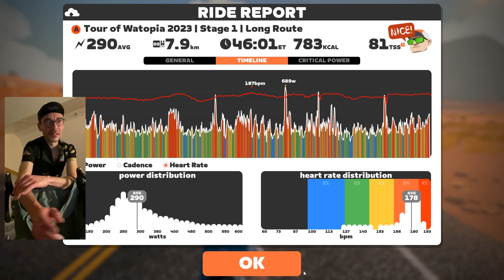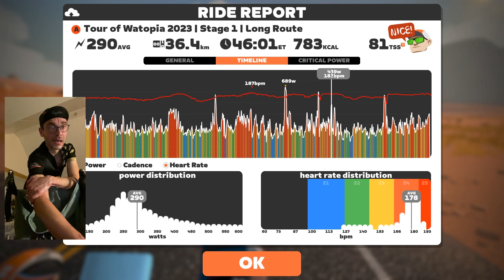Hooning it! Epic speeds in Zwift - Tour of Watopia 2023 | Stage 1 | Long Route on Triple Flat Loops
Epic speeds in Watopia with the fastest group ride ever. 300 watts / 47.5 km/h Just a minute shy of the course record. Not a race, but a race!

Chapters:

0:00 Intro
1:22 Start of the race
13:51 Climb out of the desert
19:44 Ramp out of the ocean
23:00 The Esses Reverse
28:42 Cheeky attack on Vulcano Ramp
31:36 The Esses Reverse again!
41:25 Ramp out of the ocean again!
46:35 Final 600 meters
47:45 Data from the ride